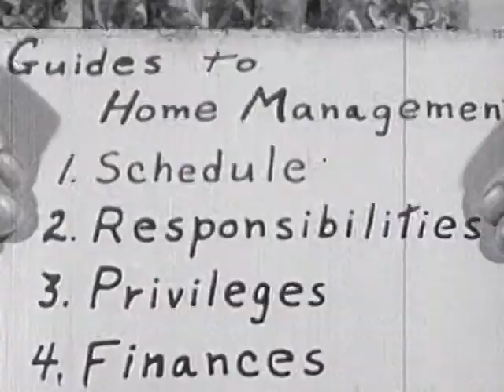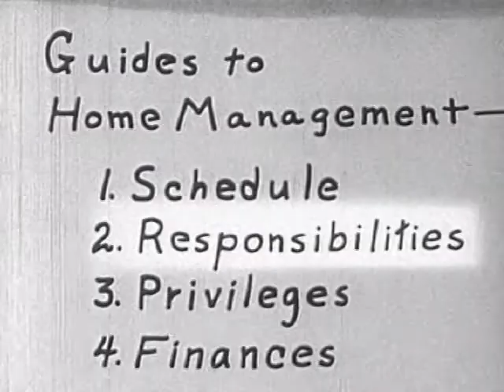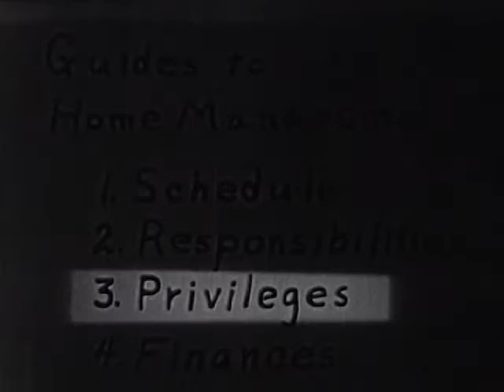Esquire Inc. - Coronet Magazine - Family Life - Social Guidance Film - 1949